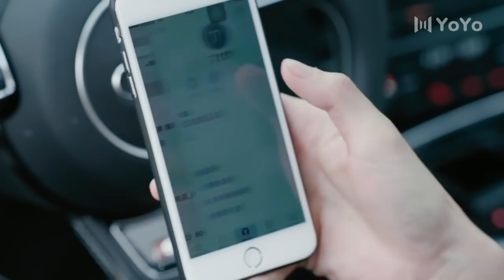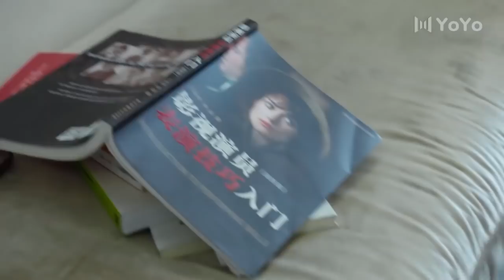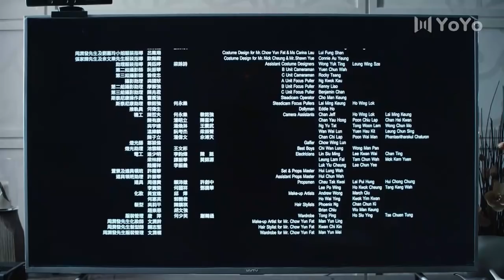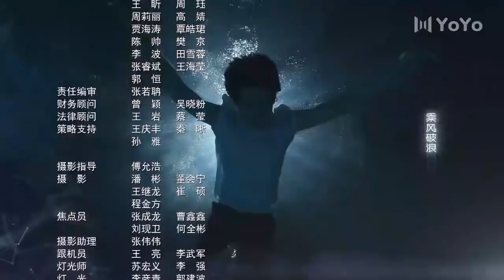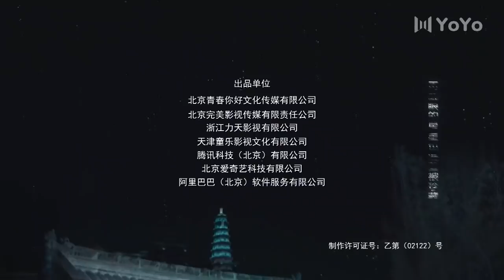【English Sub】爱在星空下41 | Road to Rebirth 41（贾乃亮、陈意涵、陈小纭、冉旭、梁超、彭博、傅孟柏）